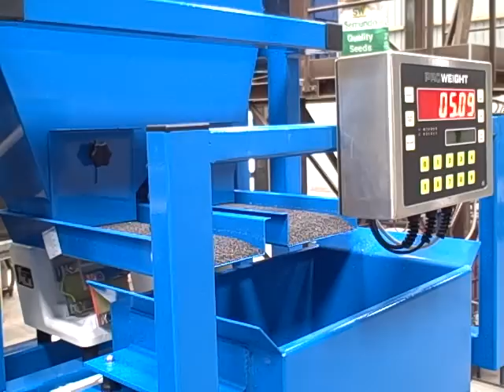Proweight Automatic Batch Weigher for 25kg Sacks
Setting up a customer's new Proweight Automatic Batch Weigher - this time a single head/twin tray machine for filling 25kg sacks.  On the Auto, product is released by footswitch once the target weight is achieved.  Note the higher holding hopper so that sacks/containers can be positioned at comfortable working height.  During this test, 5kg is being weighed in around 20 seconds.  More about scales and weighing on our